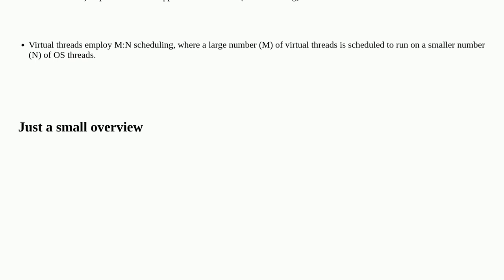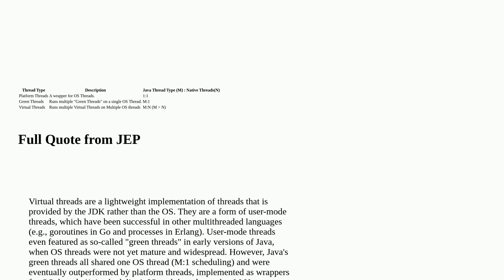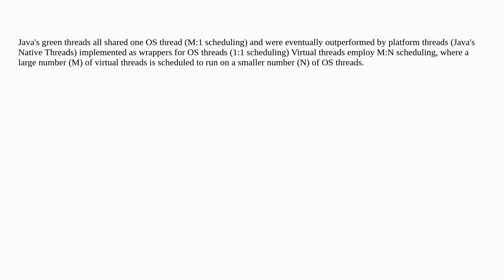What is the difference between green threads and virtual threads?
A special thanks goes out to the awesome community

  java multithreading